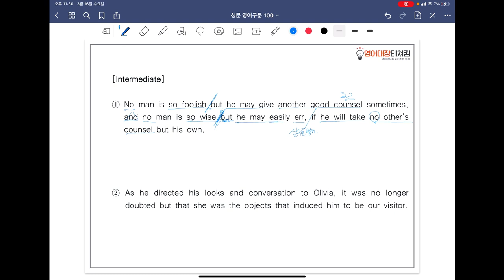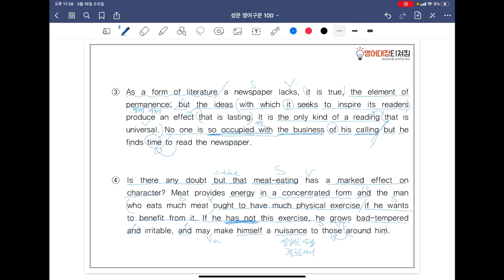[ SUNGMOON PUBLISHING ] - 「VIDEO LESSONS」: 영어구문 𝟙𝟘𝟘 / 98